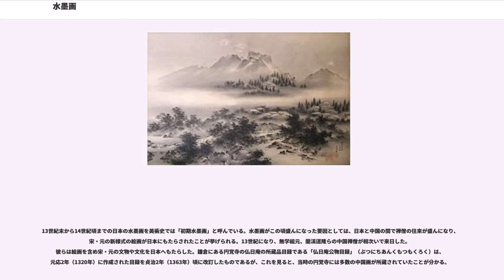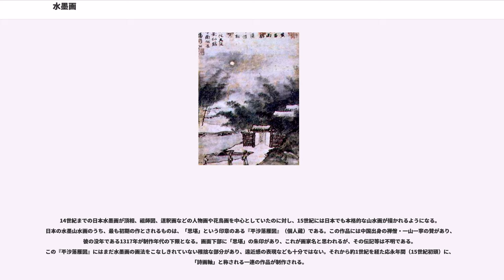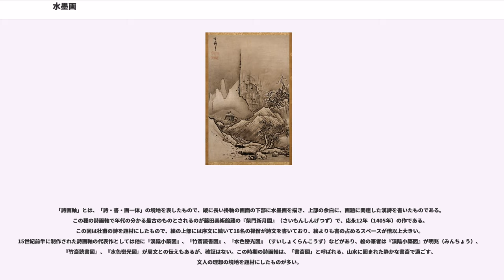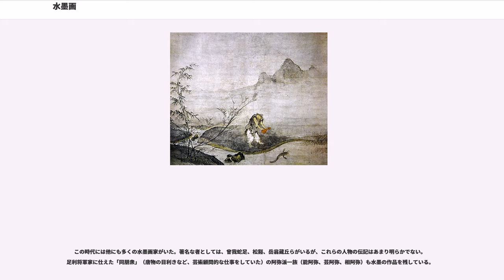水墨画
水墨画（すいぼくが）とは、唐代に成立したとされる墨で表現される墨絵（すみえ）の一様式。墨線だけでなく、墨を面的に使用し、ぼかしで濃淡・明暗を表す絵画である。

中国大陸では殷の時代には墨が使用され、墨を用いた絵画も漢の時代には存在した。漢代の壁画などには墨による線と顔料による着色によって描かれたものが現存している。

唐代には墨の濃淡で表現する絵画が作られるようになった。水墨画は唐代後半に山水画の技法として成立した。9世紀、張彦遠は墨色には万物の色彩が含まれているとし「墨色に五彩あり」と画論で述べている。水墨画は西洋画の油絵とは異なり筆墨が紙に浸潤するような画が特徴である。また、水墨画では画家が物体の本質を知覚的・主観的に捉えたもののみが描かれ、自然再現描写を重視する西洋画のように光源を固定した背景（背景上の明暗や陰影）を描かない。

宋代には、文人官僚の余技としての、四君子（梅兰竹菊）の水墨画が行われた。また、禅宗の普及に伴い、禅宗的故事人物画が水墨で制作された。明代には花卉、果物、野菜、魚などを描く水墨雑画も描かれた。

日本へ大陸から墨が伝来すると奈良時代前後には墨を用いた木簡、典籍、壁画などに墨書や墨画がみられるようになった。

水墨画の様式は日本には鎌倉時代に禅とともに伝わった。日本に伝わった絵画は、『達磨図』・『瓢鮎図』などのように禅の思想を表すものであったが、徐々に変化を遂げ、「山水画」も書かれるようになった。

美術史で「水墨画」という場合には、単に墨一色で描かれた絵画ということではなく、墨色の濃淡、にじみ、かすれ、などを表現の要素とした中国風の描法によるものを指し、日本の作品については、おおむね鎌倉時代以降のものを指すのが通常である。着彩画であっても、水墨画風の描法になり、墨が主、色が従のものは「水墨画」に含むことが多い。

平安時代初期、密教の伝来とともに、仏像、仏具、曼荼羅等の複雑な形態を正しく伝承するために、墨一色で線描された「密教図像」が多数制作された。絵巻物の中にも『枕草紙絵巻』のように彩色を用いず、墨の線のみで描かれたものがある。しかし、これらのような肥痩や濃淡のない均質な墨線で描かれた作品は「白描」（はくびょう）ないし「白画」といい、「水墨画」の範疇には含めないのが普通である。

中国における水墨画表現は唐時代末から、五代～宋時代初め（9世紀末～10世紀）にかけて発達した。中国の水墨画が写実表現の追求から自発的に始まったものであるのに対し、日本の水墨画は中国画の受容から始まったものである。日本における水墨画の受容と制作がいつ頃始まったかは必ずしも明確ではない。すでに12世紀末頃の詫磨派の仏画に水墨画風の筆法が見られるが、本格的な水墨画作品が現れるのは13世紀末頃で、中国での水墨画発祥からは4世紀近くを経ていた。

日本における水墨画の技法は中国から流入したが、必ずしも中国における主流の様式だけが受容されたわけではなく、また独自の道徳観や文化観とも相まって中国の水墨画とは異なる道をたどることとなった。

13世紀末から14世紀頃までの日本の水墨画を美術史では「初期水墨画」と呼んでいる。水墨画がこの頃盛んになった要因としては、日本と中国の間で禅僧の往来が盛んになり、宋・元の新様式の絵画が日本にもたらされたことが挙げられる。13世紀になり、無学祖元、蘭渓道隆らの中国禅僧が相次いで来日した。彼らは絵画を含め宋・元の文物や文化を日本へもたらした。鎌倉にある円覚寺の仏日庵の所蔵品目録である「仏日庵公物目録」（ぶつにちあんくもつもくろく）は、元応2年（1320年）に作成された目録を貞治2年（1363年）頃に改訂したものであるが、これを見ると、当時の円覚寺には多数の中国画が所蔵されていたことが分かる。

日本の初期水墨画は、絵仏師や禅僧が中心となって制作が始められた。師資相承（師匠から弟子へ仏法を伝える）を重視する禅宗では、師匠の法を嗣いだことを証明するために弟子に与える頂相（ちんぞう、禅僧の肖像）や禅宗の始祖・達磨をはじめとする祖師像などの絵画作品の需要があった。この時期に制作された水墨画の画題としては、上述の頂相、祖師像のほか、道釈画（道教および仏教関連の人物画）、四君子（蘭、竹、菊、梅を指す）などが主なものである。なお、水墨画と禅宗の教義とには直接の関係はなく、水墨画は禅宗様の建築様式などと同様、外来の新しい文化として受容されたものと思われる。鎌倉時代の絵巻物に表現された画中画を見ると、当時、...